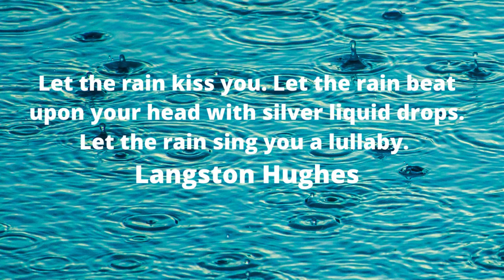Rainstorm Sounds For Deep Sleep - Deep Sleep With Heavy Rain - Positive Energy From Nature Sound.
NOTICE:
This channel is all about copyright-free music and natural sounds. So, you can use these music and natural sounds for your work or vlogs.